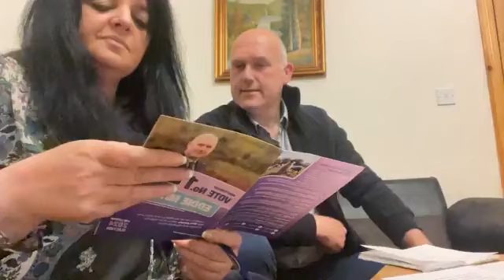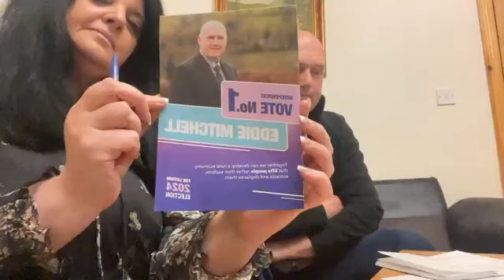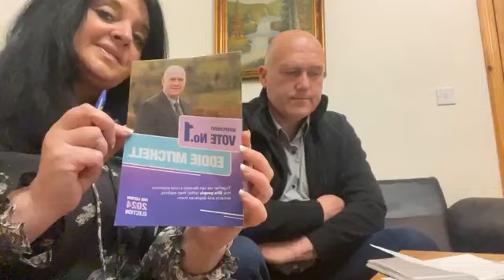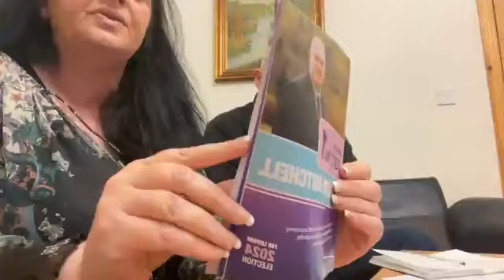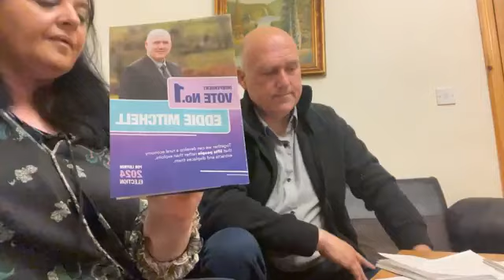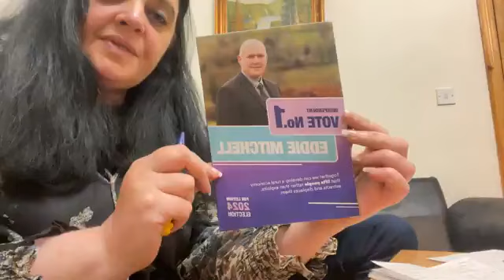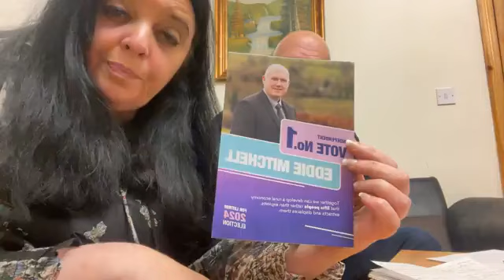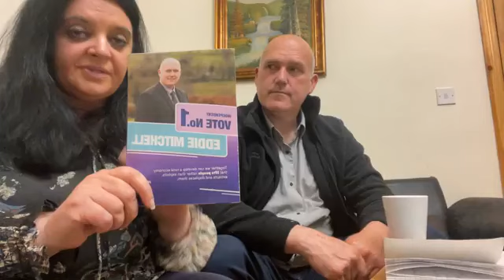The Week In Politics May 25th, Maire Folan-Canavan Interviews Independent Eddie Mitchell for Leitrim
The Week In Politics Show, Maire Folan-Canavan Interviews Independent Council Election Candidate Eddie Mitchell for Leitrim